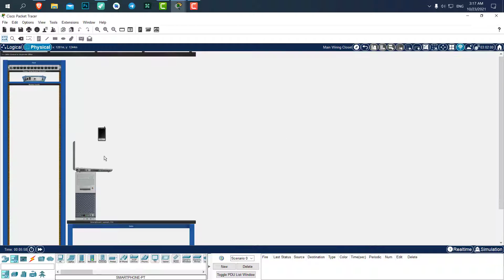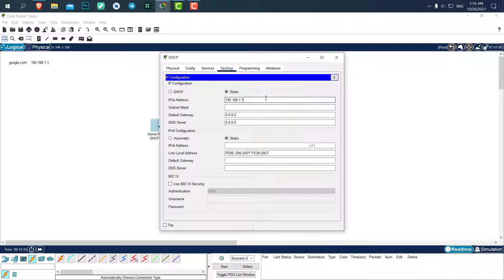Full Cisco Packet Tracer Course || introduction (FREE)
In this full Cisco Packet Tracer course, get ready for an exciting networking journey! Whether you're new to the world of networking or just looking to brush up your skills, this crash course is perfect for you. Join us as we dive into the fundamentals of Packet Tracer, a powerful simulation tool used by professionals worldwide. From setting up networks to troubleshooting, we'll cover it all in this beginner-friendly tutorial. Get hands-on experience, gain insights, and boost your networking knowledge today – all for FREE! Don't miss out on this chance to become a networking pro. Let's start our adventure together!

this is the video introduction about the free cisco packet tracer course I'm uploading on youtube.
the videos are all recorded and I publish 2 videos per weak.

this is the list of things we are going to learn in this course :

-interface of cisco packet tracer
-connection between 2 computers
-connection throw switch
-connect 2 switches with different IP-range using routers
-wireless connections using an Access point
-connect the Access point to switch
-Simulate DHCP in cisco packet tracer
-Simulate Email Server in cisco packet tracer
-Simulate FTP in cisco packet tracer
-Simulate HTTP in cisco packet tracer
-Simulate IoT in cisco packet tracer